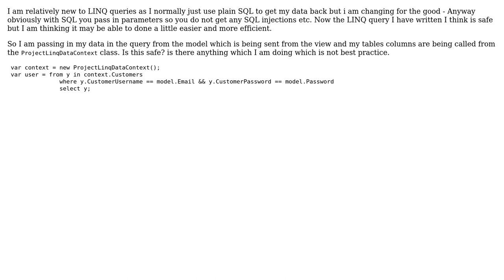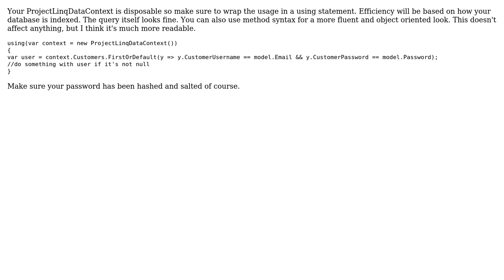Is my LINQ query safe and efficient?